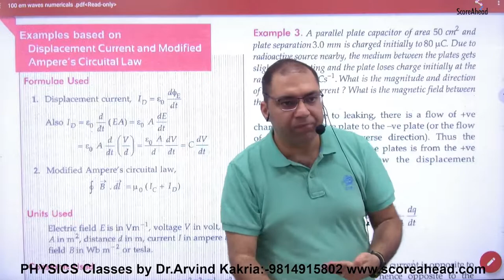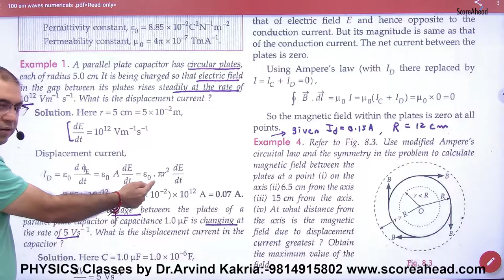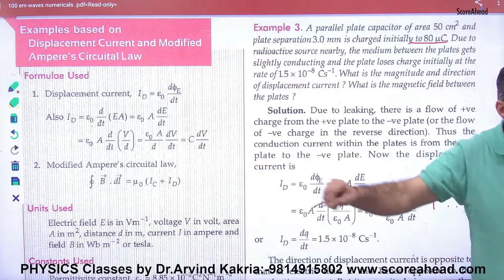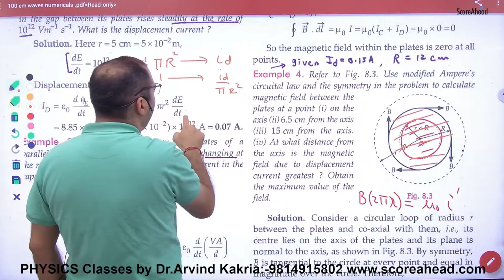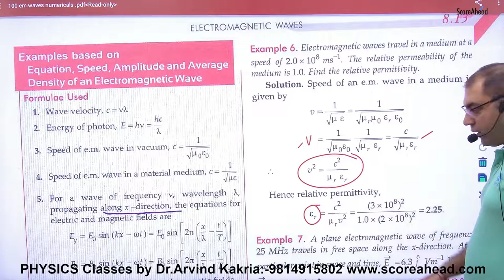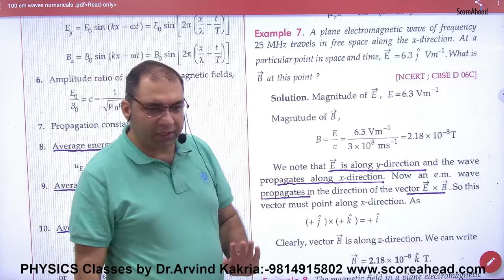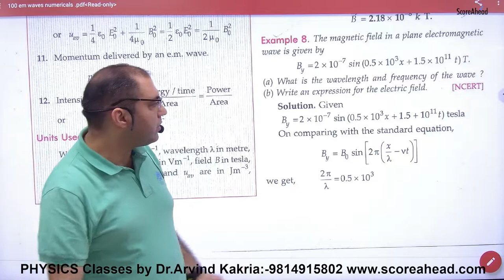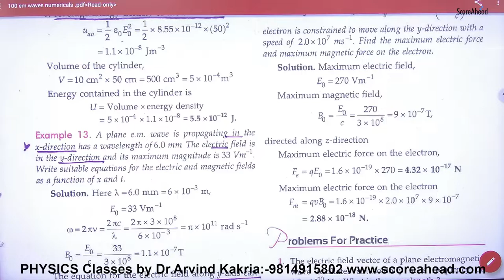276 NCERT Numericals on em waves